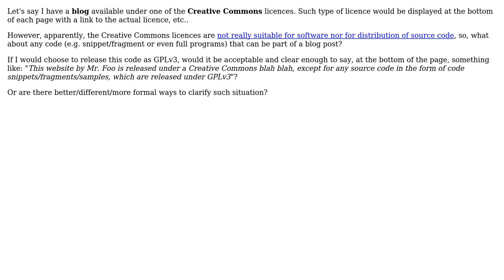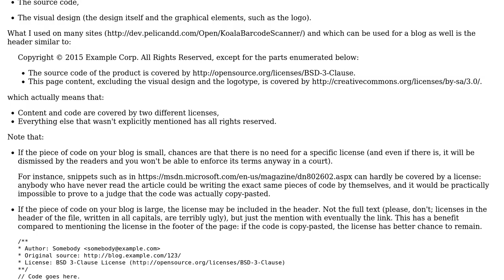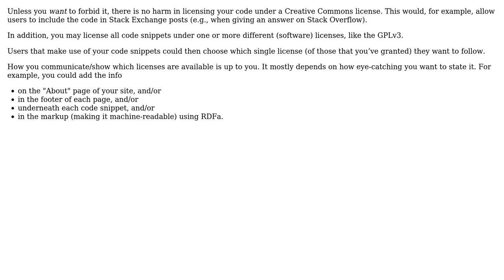Software Engineering: How to display/clarify the licence for code in a blog? (3 Solutions!!)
Software Engineering: How to display/clarify the licence for code in a blog?

With thanks & praise to God, and with thanks to the many people who have made this project possible! | Content (except music & images) licensed under CC BY-SA | Music | Images & others | With thanks to user unor user mguassa user gnat user Gaurav user Arseni Mourzenko and the Stack Exchange Network Trademarks are property of their respective owners. You are responsible for your own actions.